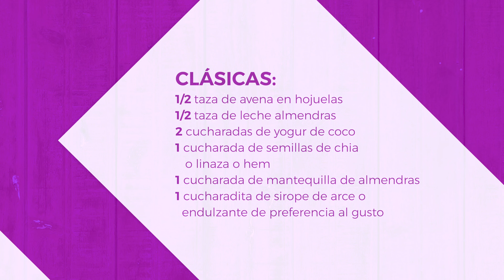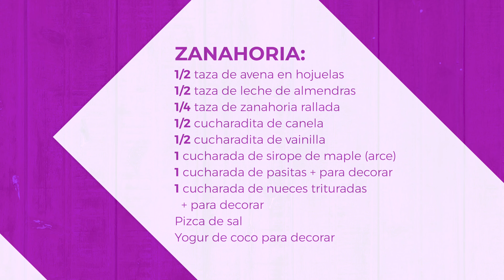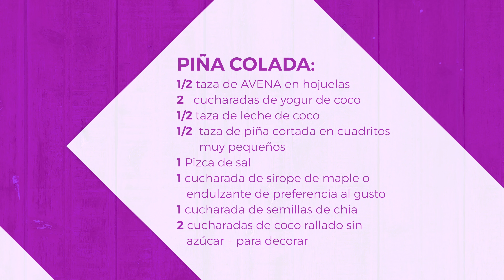AVENA REPOSADA | COMO HACER OVERNIGHT OATS - Jacquie Marquez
La avena es uno de los alimentos que nunca faltan en mi casa, y esta preparación cruda reposada es mi favorita.  Es muy conveniente, versatil, fácil de hacer y sobretodo deliciosa!!!

A lo largo de los años he hecho muchas versiones pero estas son mis top 3, la de torta de zanahoria es la favorita de mi marido y la única forma de que coma avena. ¡Ponte creativo con tus ingredientes favoritos y crea tu propia versión!

Besitos con sabor a avena,

Jacquie 💋